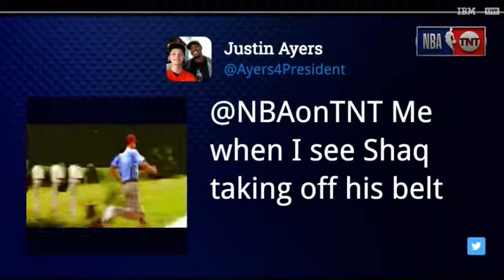Lebron James Michael Jordan debate NBA 2018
Lebron James Michael Jordan debate in rebounds. This is why they can jump so high

Charles Barkley Shaquille O'Neal and Kenny Smith share their thoughts on question 'Is LeBron James Better or equivalent to Michael Jordan?
Inside The NBA Cleveland Cavaliers Vs Toronto Raptors Game 4 NBA Semi Finals Postgame Show 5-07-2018.